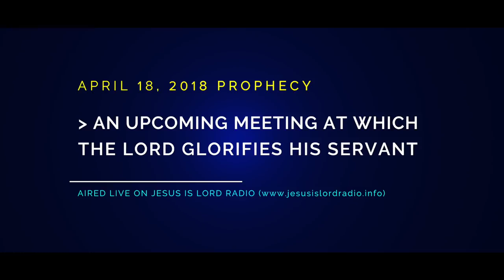PROPHECY OF AN UPCOMING MEETING AT WHICH THE LORD GLORIFIES HIS SERVANT!!! - PROPHET DR.OWUOR